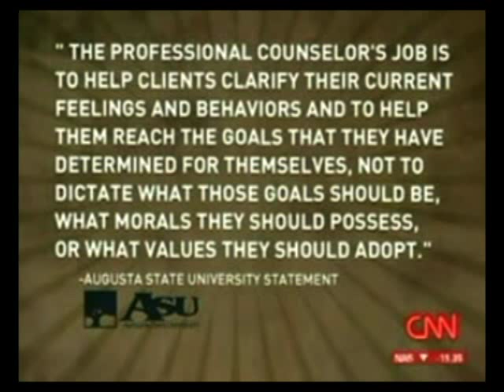LGBT Sensitivity Training for Counselors: CNN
Lambda Legal Supervising Senior Staff Attorney Greg Nevins was featured on CNN to discuss Alliance Defense Fund's case against Augusta State University for requiring a counseling major to partake in LGBT sensitivity training after expressing her antigay religious views in class.